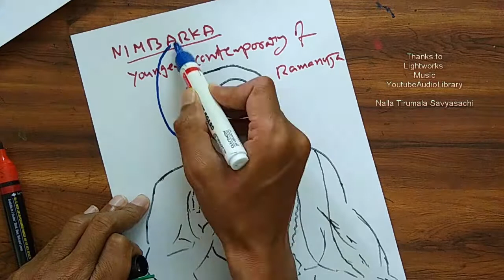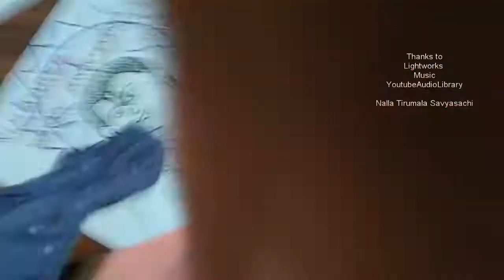how to draw Nimbarka Saint Drawing